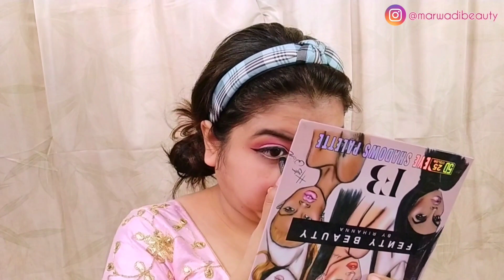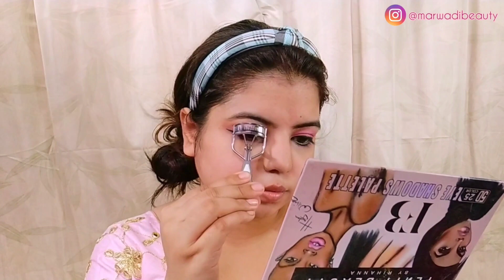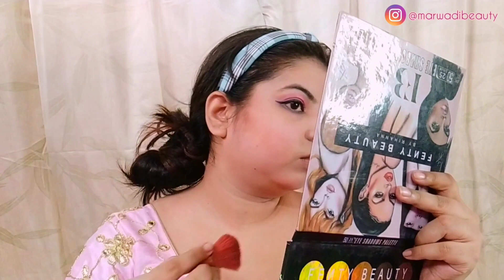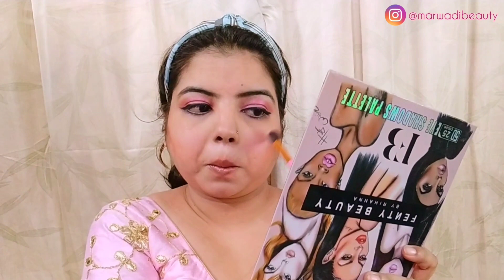Rakshabandhan Makeup Look for married women and girls | Affordable makeup | Marwadi Beauty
Hey MB family,
This new video is for all the women and girls.

My Code :
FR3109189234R